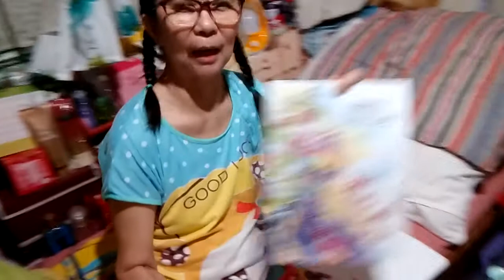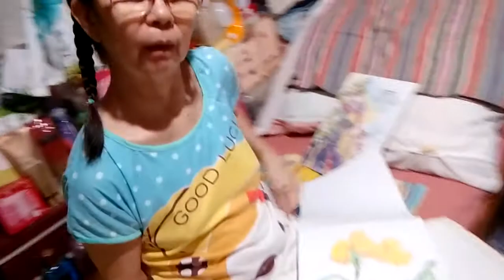More drawing n coloring